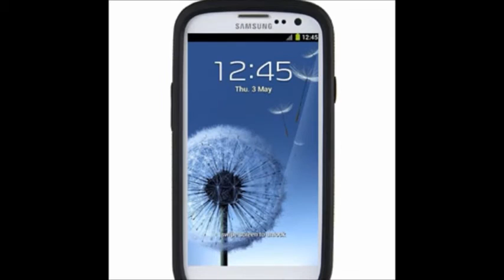Melkco Double Layer להזמנות 074-7038787 כיסוי לגלקסי 3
רק ב .il המבחר הגדול ביותר בישראל של כיסויים לגלקסי 3, המחירים הכי זולים, 18 חודשי אחריות ומגן מסך מתנה על כל קניה, להזמנות התקשרו 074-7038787,